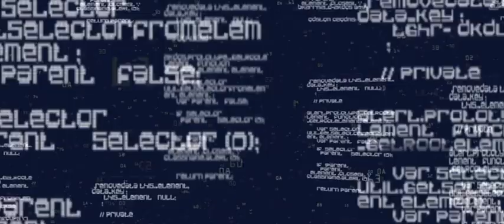AIWAYS Company - 4Legend.com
AIWAYS company presentation - a new motor company building the RG Nathalie from Roland Gumpert.